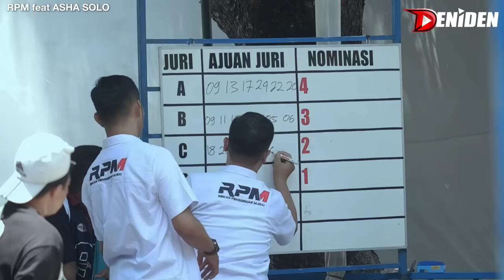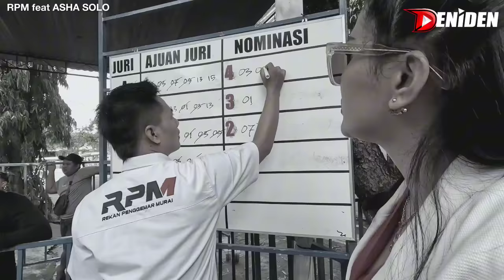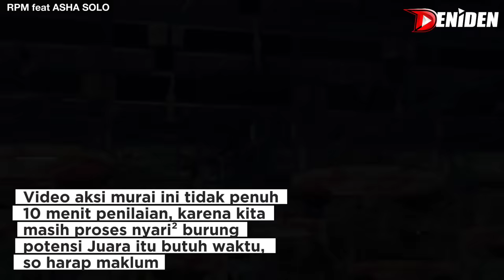SINGO EDAN KW , ANDRI BOLANG KAGET ‼️ BURUNG INI JUARA 1 di RPM feat Asha Solo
Di gelaran RPM feat ASHA SOLO Andri Bolang Sempat menyatakan sedang mencari Murai batu yang mirip Singo Edan dan akan siap ia Beli .

Di sesi pertama sudah muncul satu burung yang menyerupai Singo Edan dan langsung Juara 1 Mutlak A .

Setelah diberitahu Andri Bolang burung Murai batu Cris Jhon namanya ini , Andri Bolang langsung kaget ketika Deniden mengatakan bahwa Volume nya 1 garis diatas Murai batu Singo Edan

Tapi sampai detik ini Andri Bolang belum tau kinerja Burungnya , ya semoga video ini tidak ditonton Andri Bolang , Biar ga dibeli Andri Bolang dan Biar Singo Edan Punya lawan yang mirip dengan nya 🤣🤣🤣🤣🤣🤣